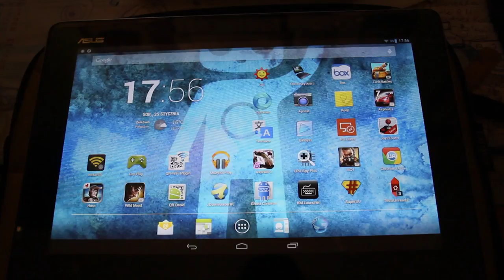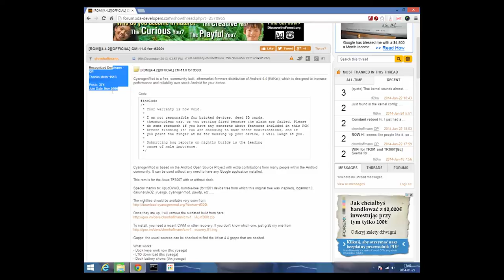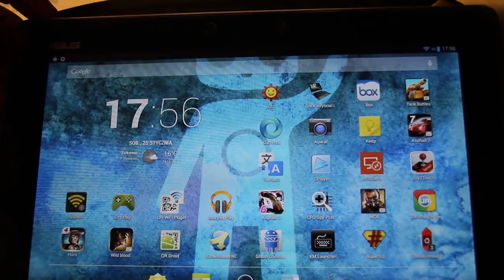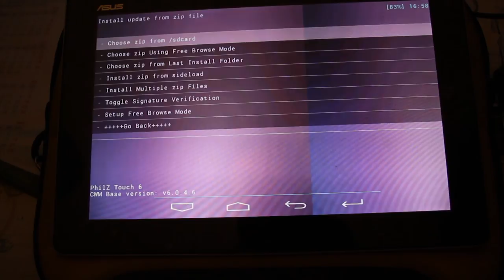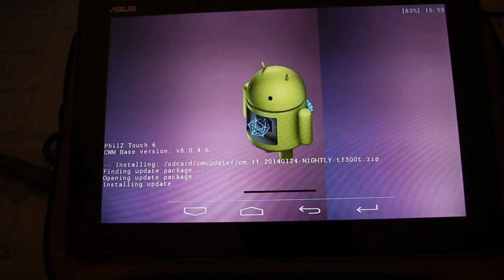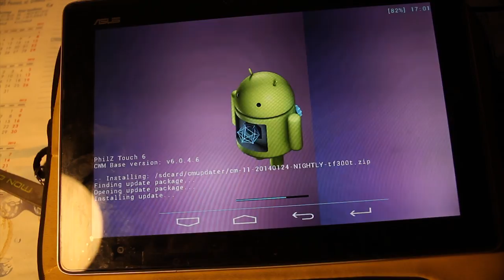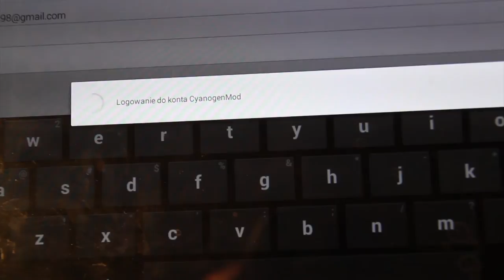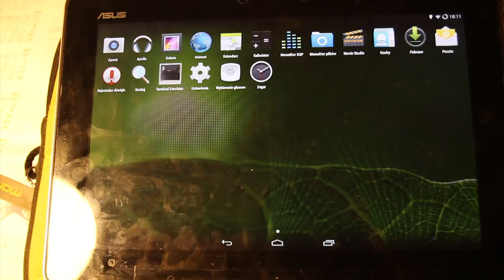Jak zainstalować Cyanogenmod 11 na Asus Transformer TF300T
Cześć!

W dzisiejszym odcinku pokażę wam jak zainstalować Cyanogenmoda 11 na naszym TF300T :).

Nie biorę żadnej odpowiedzialności za szkody wyrządzone tym poradnikiem.

Całość oparta na licencji Creative Commons. Reszta materiałów jest moją własnością intelektualną, więc proszę o nie używanie ich bez mojej zgody. Jeżeli ktoś chciałby się pobawić moim filmem, lub wstawić go dalej, proszę o kontakt, a na pewno dojedziemy do porozumienia :).